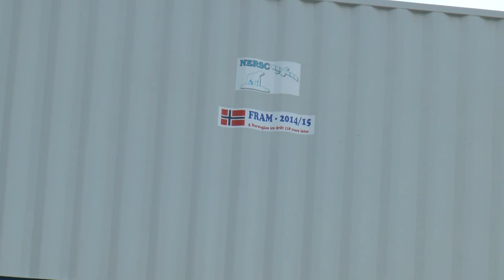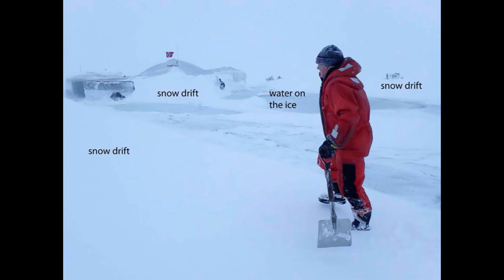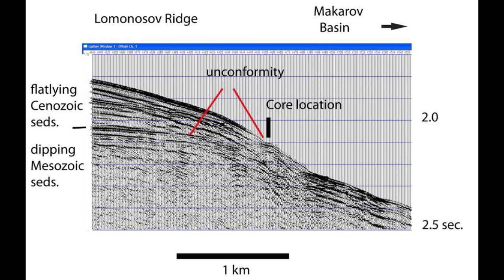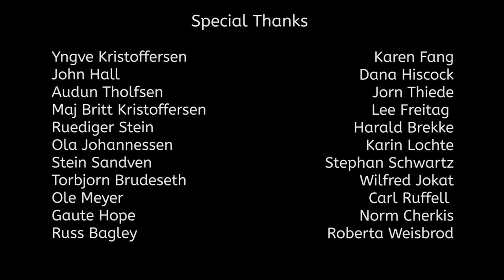FRAM-2014: To The Ice On An Air Cushion